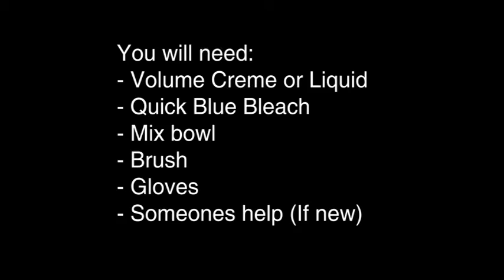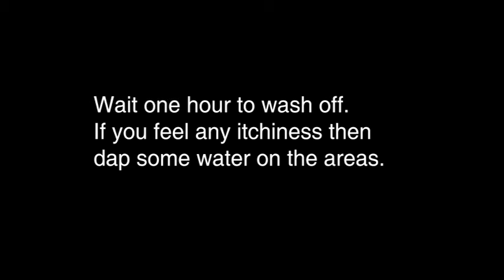Project 4 How To_vfinal